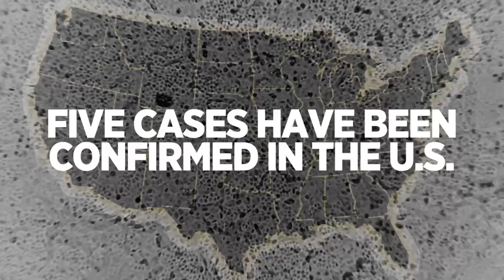Understand: What is the coronavirus?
When the virus is put under a microscope, it has little spikes coming out of the edges, like a sun’s corona.